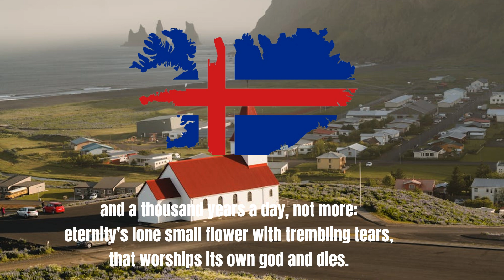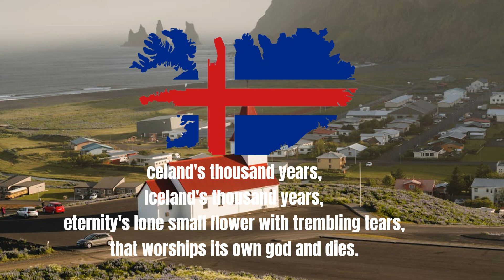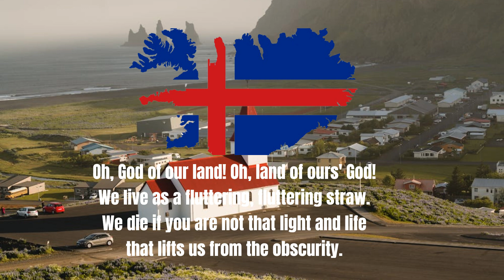National Anthem of Iceland: "Lofsöngur"Song of Praise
Icelandic original[1
I
Ó, guð vors lands! Ó, lands vors guð!
Vér lofum þitt heilaga, heilaga nafn!
Úr sólkerfum himnanna hnýta þér krans
þínir herskarar, tímanna safn.
Fyrir þér er einn dagur sem þúsund ár
og þúsund ár dagur, ei meir:
eitt eilífðar smáblóm með titrandi tár,
sem tilbiður guð sinn og deyr.
Íslands þúsund ár,
Íslands þúsund ár,

II
Ó guð, ó guð! Vér föllum fram
og fórnum þér brennandi, brennandi sál,
guð faðir, vor drottinn frá kyni til kyns,
og vér kvökum vort helgasta mál.
Vér kvökum og þökkum í þúsund ár,
því þú ert vort einasta skjól.
Vér kvökum og þökkum með titrandi tár,
því þú tilbjóst vort forlagahjól.
Íslands þúsund ár,
Íslands þúsund ár!
Voru morgunsins húmköldu, hrynjandi tár,
sem hitna við skínandi sól.

III
Vér lifum sem blaktandi, blaktandi strá.
Vér deyjum, ef þú ert ei ljós það og líf,
sem að lyftir oss duftinu frá.
Ó, vert þú hvern morgun vort ljúfasta líf,
vor leiðtogi í daganna þraut
og á kvöldin vor himneska hvíld og vor hlíf
og vor hertogi á þjóðlífsins braut.
Íslands þúsund ár,
Íslands þúsund ár!
verði gróandi þjóðlíf með þverrandi tár,
sem þroskast á guðsríkis braut.